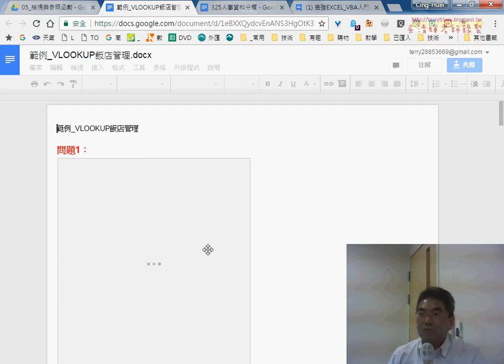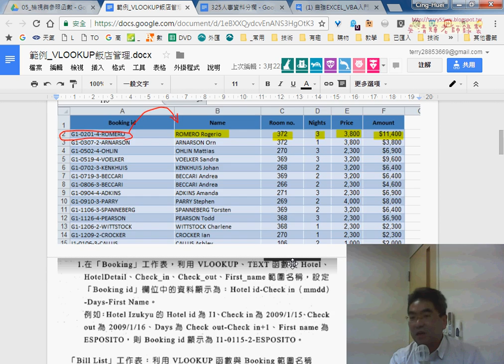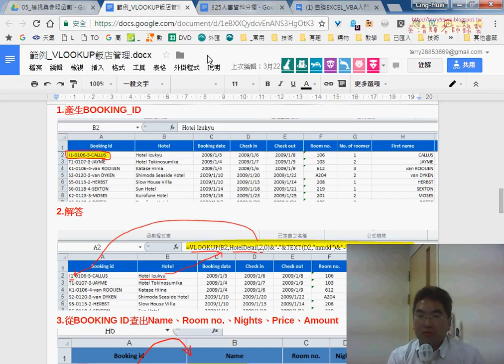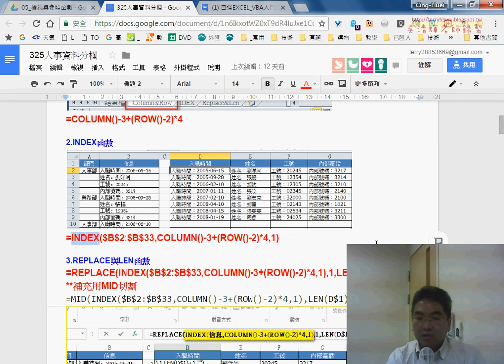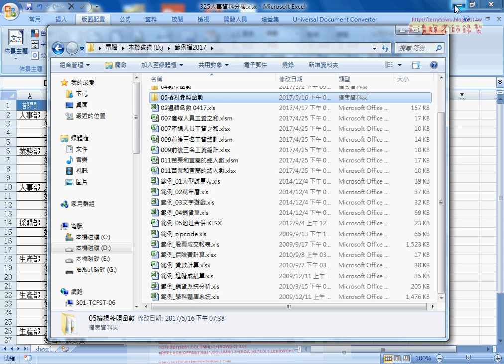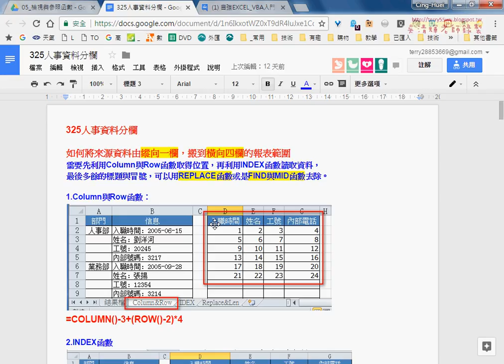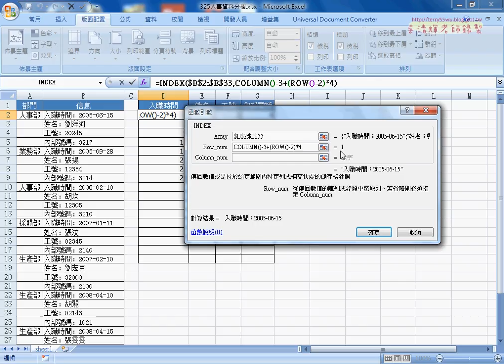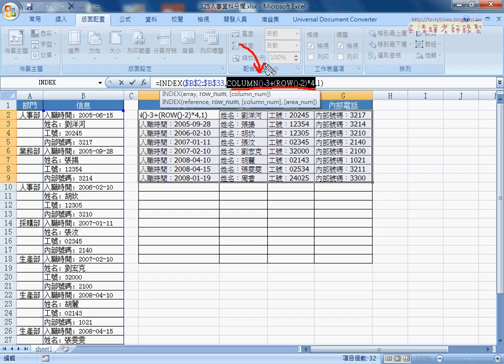03 範例325人事資料分欄INDEX配合COLUMN與ROW函數